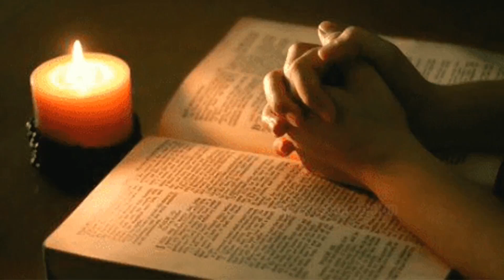ഞാൻ ഈ ലോകത്തിന്റേതാണോ ?Am I of this world ?#